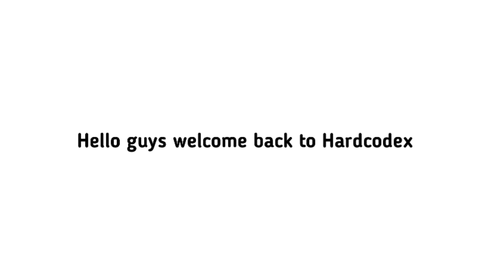Call Of Duty Mobile GKS Tactical Unicorn Gameplay. The new cutest and most looking skin in the game.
This is gameplay of the GKS Tactical Unicorn  in Call of duty mobile.